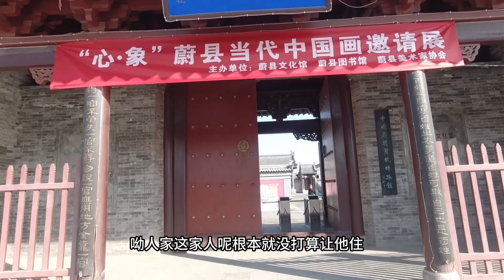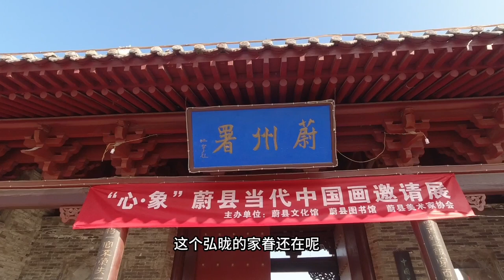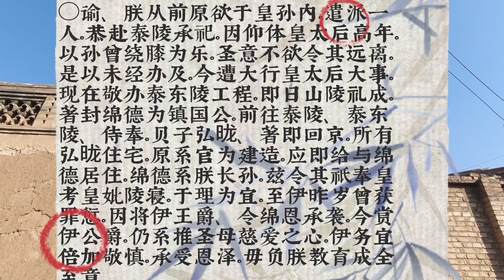乾隆皇帝的大孙子，去给雍正爷守陵，贝子府成了北京抵挡商品大集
爱新觉罗·绵德（1747年8月21日—1786年11月17日 ），清朝宗室大臣，乾隆帝皇长孙，定安亲王永璜长子，母为嫡福晋伊拉里氏，绵恩之兄。
乾隆三十七年，袭封为多罗定郡王。 [7] 乾隆四十一年，交结官员往来，削去爵位。四十二年，封镇国公。四十九年，封固山贝子。
乾隆五十一年，病逝，时年四十岁。